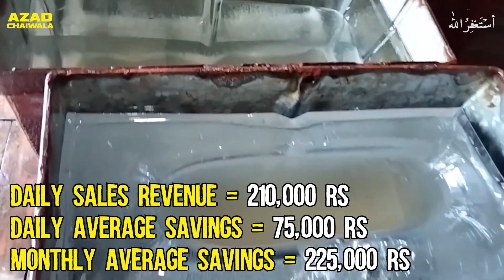How To Setup an Ice Block Factory | Azad Chaiwala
How To Setup an Ice Block Factory.
In this video, a freelancer millionaire reports hosting a video to teach us how to start an ice block factory business and how to make money from it.

To start an ice block factory business in Pakistan, you need around 1 Cr PKR investment in 2022. In this video, you will learn the tips for starting an ice block factory business, including the factory's location, capital cost, equipment, and labor.

Watch the video to learn more about setting up and starting an ice block factory in Pakistan.

Note: This video was uploaded on our main channel almost a year ago. So the pieces of information related to prices may vary.